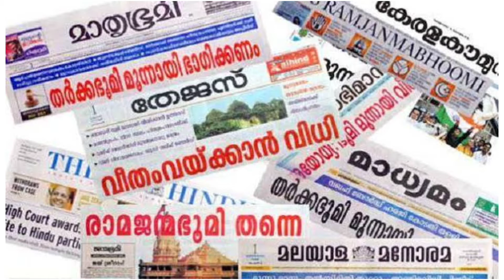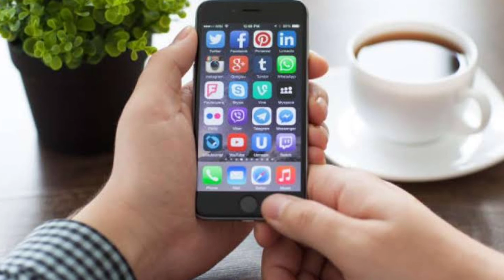PLUS TWO/MALAYALAM/PART 36/04.12.2020/MARKAZ HIGHER SECONDARY SCHOOL